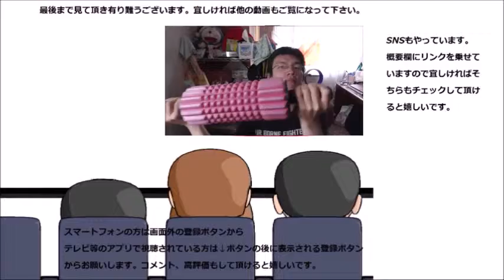はあ～食べる食べるなら～三太郎ドーナツ～♬そし～ておまけも付いてくる～♬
ミスタードーナツとauのコラボドーナツを食べてみました。見た目はドーナツと言うより？でもお味は～